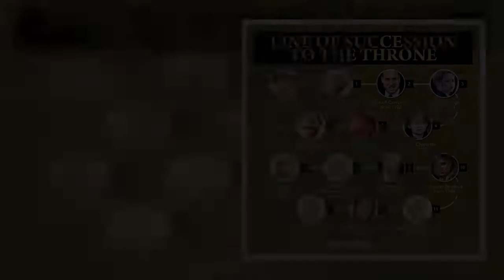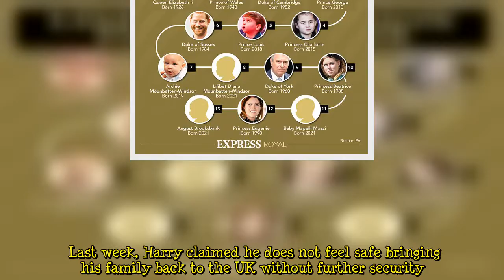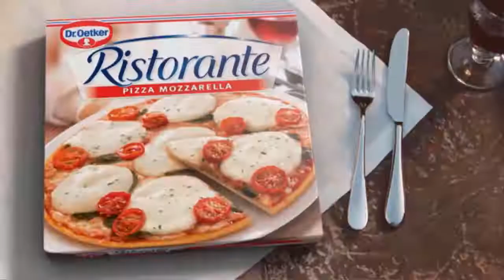Prince Harry's security fight 'over the top' as Duke told 'UK a lot safer than US'